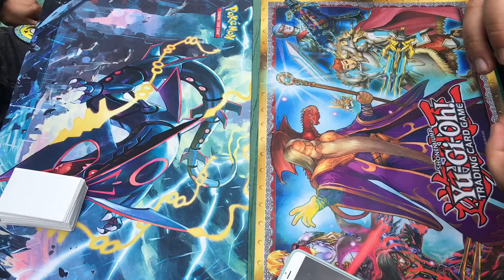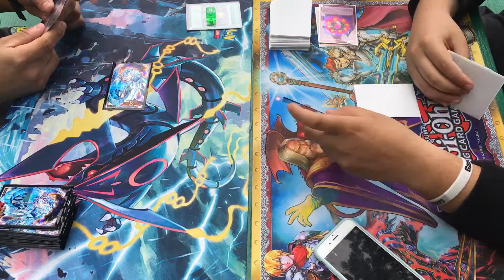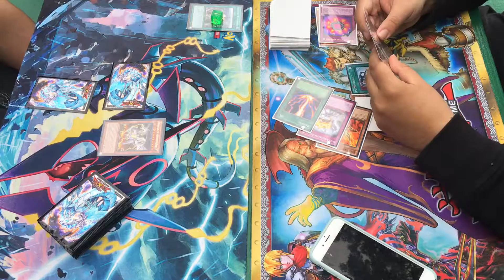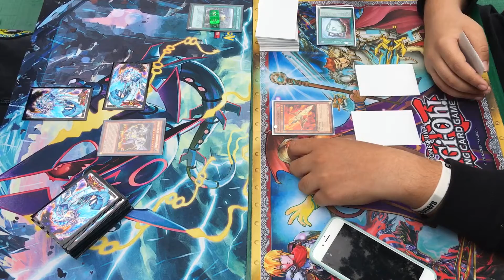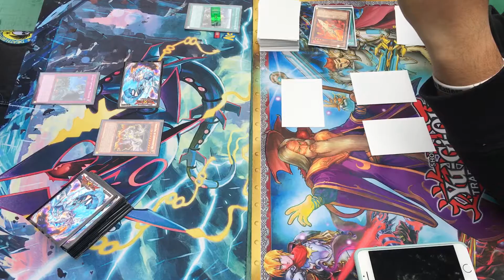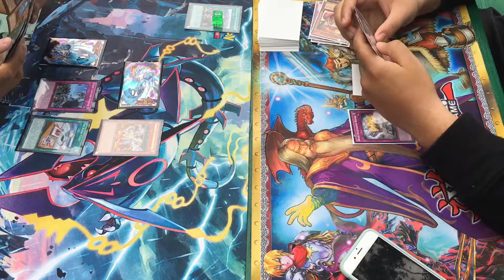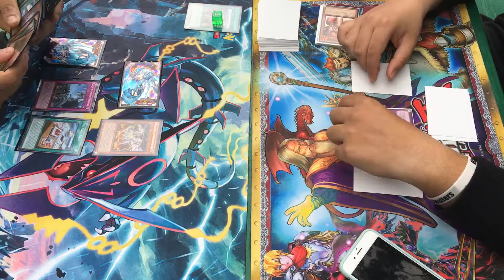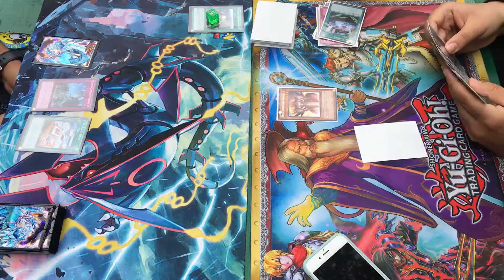(Carlo's) VOLCANICS VS (Jhony's) KAIJUS SECOND DUEL !!!